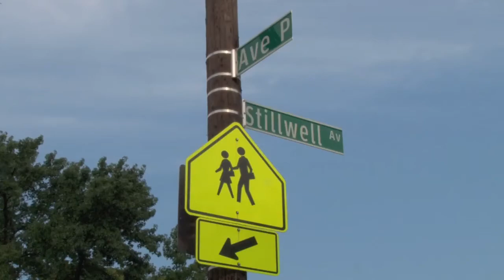The Brooklyn School of Inquiry (Citywide Gifted & Talented Program)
Information regarding Gifted & Talented Programs in NYC Public Schools

New York City Department of Education Gifted and Talented programs provide challenging instruction to children with exceptional academic capacity. In G&T programs, students are grouped together in a class with similar students and receive appropriate instruction in all content areas. The DOE's recommendation is for teachers assigned to G&T programs to differentiate instruction, provide appropriate enrichment opportunities, compact the curriculum, and/or accelerate the content.

Eligibility for Citywide Gifted and Talented Programs:
1) Your child must score at the 97th percentile or above.
2) Your child must live in New York City both at time of RFT submission and time of application.

Students who score at or above the 97th percentile are eligible for both Citywide programs and for their district programs. The Citywide Gifted and Talented programs serve eligible students from all five boroughs. However, there is no guarantee that a student will receive a placement offer to a Citywide G&T program. The number of eligible students will exceed the number of seats available at these programs.

Children who are in KG, 1st grade, and 2nd grade, will be tested in four content clusters on the OLSAT: Verbal Comprehension, Verbal Reasoning, Pictorial Reasoning, and Figural Reasoning. Two of these clusters are verbal and two of these clusters are non-verbal.

The BSRA is designed to assess a child's concept knowledge and receptive language skills for school readiness. The BSRA contains the first six subtests of the Braken Basic Concept Scale (BBCS). Since a high correlation exists between total scores on the BBCS (11 subjects) and the BSRA (6 subtests) the DOE will administer the shorter BSRA in conjuction with the OLSAT.

There are 6 sections in the BSRA:
Colors, Letters, Numbers/Counting, Sizes, Comparisons, and Shapes.

Ken's Excellence offers Gifted and Talented preparation courses for students who are in pre-k, 1st grade, and 2nd grade this upcoming Fall 2012. The course will start on September 23, 2012 and run every Sunday from 9AM until 11:30AM.

Look out for Ken's Excellence upcoming new website which will have a directory of 1,200+ videos and information pertaining to elementary schools, charter schools, JHS, HS, and schools with Gifted and Talented programs located in New York City.